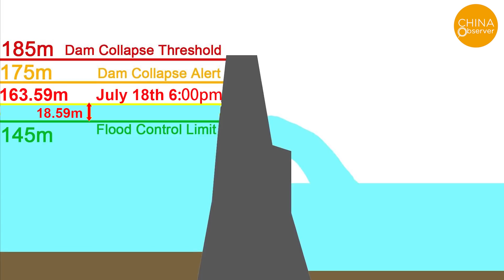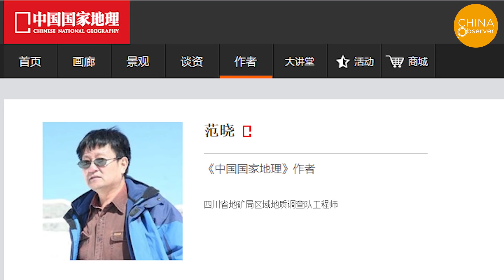No. 2 Flood Struck The Three Gorges Dam | Can the dam really hold?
China Flooding 2020 Series: Part 6.
On July 18th, the Three Gorges Dam received the largest water inflow since the beginning of this year due to heavy rainfall in Chongqing, Sichuan, and other areas in the upper reaches of the Yangtze River. According to China’s "Regulations on the Numbering of Major Rivers", this meets the standard for the flood to be assigned a number. The Three Gorges Dam water level has increased by 8.04 meters over the past two days.

Taiwan’s Sanli Press website reported on July 18th that the flooding was getting more and more intense, and the flow rate at the Three Gorges Dam reached 61,000 cubic meters per second at 8:00 p.m. on that day. The dam is expected to receive a new round of incoming water on the 21st, can the dam really hold?